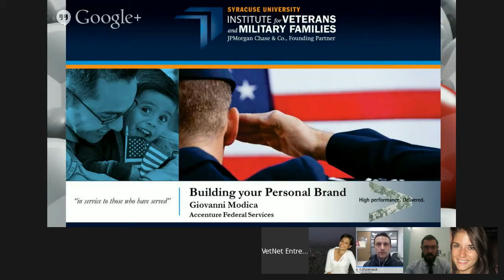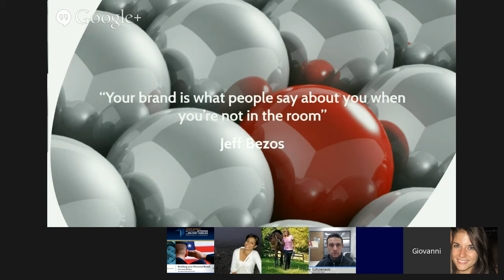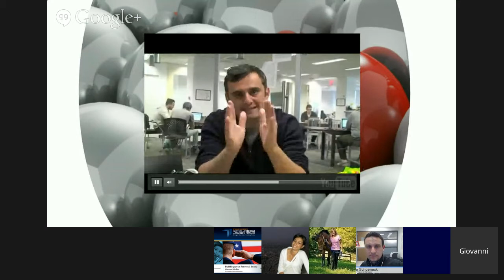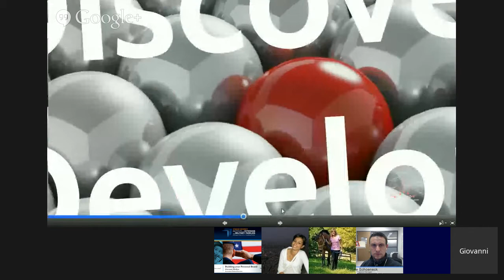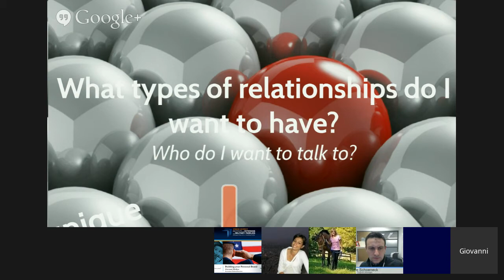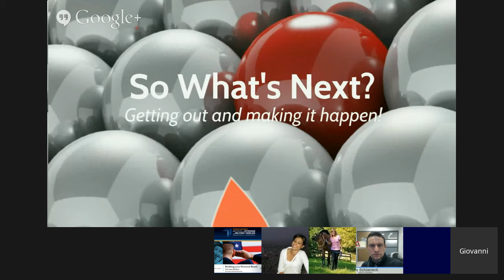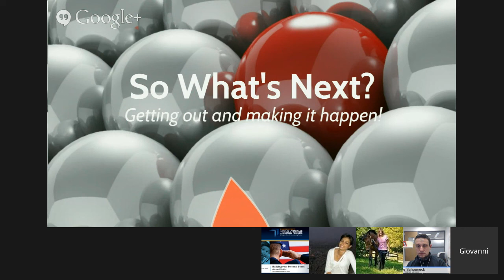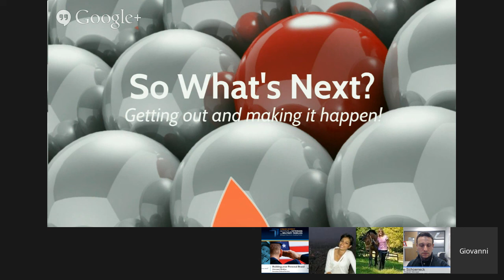IVMF/Accenture Webinar Series: Building your Personal Brand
Part of the +Accenture Quarterly Webinar Series in part with the +Institute for Veterans and Military Families. Presentation topic this month is "Building your Personal Brand: Selling Yourself in a Sea of Sameness.

Giovanni’s bio: Giovanni Modica is a Management Consulting Senior Analyst at Accenture, where he supports both Federal and Commercial clients. His service areas have included Resource Management, Project Management, Business Analysis and Training Development. Currently, he is providing Training Development for the National Guard’s Substance Abuse Program, and also serves as Accenture’s DC Military Employee Group Corporate Citizenship Lead.  Prior to joining Accenture, Giovanni served in the North Carolina Army National Guard as an Infantryman, and in 2009 he deployed with the 30th Heavy Brigade Combat Team in Support of Operation Iraqi Freedom.

Giovanni graduated from Appalachian State University with a Bachelor’s of Science in Business Administration in 2012. For his service to the University’s International Student, Veteran, and College of Business communities, he was awarded the University’s highest award for leadership: the W.H. Plemmons Leadership Medallion. His interest in entrepreneurship began after he completed a marketing internship for a Chinese Entrepreneur in Shenyang, China.  In his free time he enjoys snow skiing, riding his motorcycle, and seeing live music.